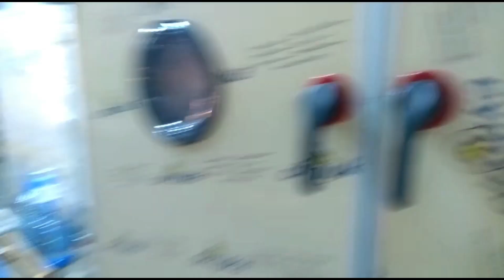Çiftlik Bank - Mavi Yumurta Tesisi İlk Civcivler